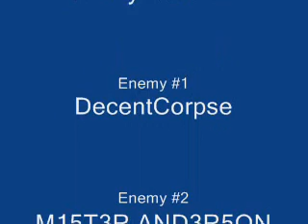Havoc Unit vs ARMAGEDON 4 ALL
3v2